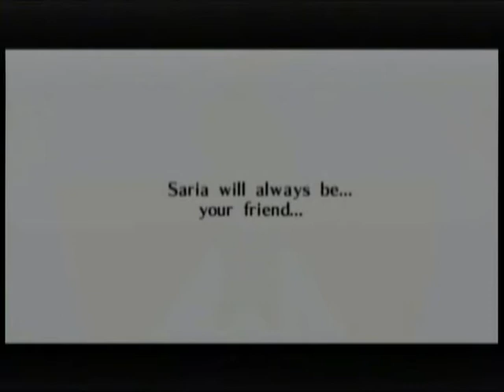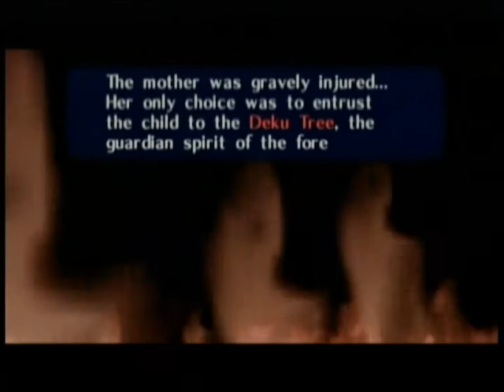The Legend of Zelda: Ocarina of Time Playthrough - Part 19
The 19th part of my Ocarina of Time playthrough.

After obtaining the Fairy Bow, Link uses it to progresses further into the temple, where the source of all the evil monsters that plague the forest rests.

This game was made and published by Nintendo. I do not own this company.